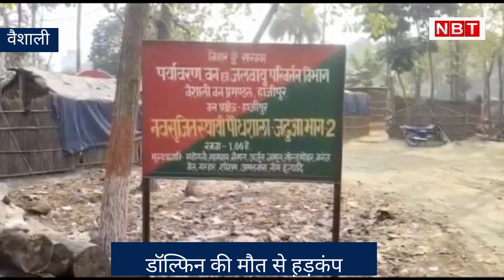Dolphin: डॉल्फिन का शव गंगा नदी के किनारे मिला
Dolphin:गंगा नदी में डॉल्फिन की मौजूदगी से पर्यावरणविद बेहद खुश रहते है। लेकिन अब डॉल्फिन का शव मिलने से वन विभाग के साथ आम लोगां की चिंता बढ़ गई है। 4 फीट के जुबेनाइनल डॉल्फिन का शव वैशाली के गोपालपुर दियारा में गंगा नदी के किनारे मिला।